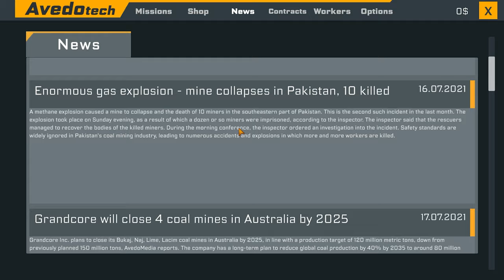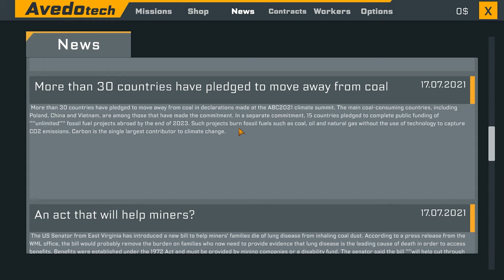Coal Mining Simulator : Prologue